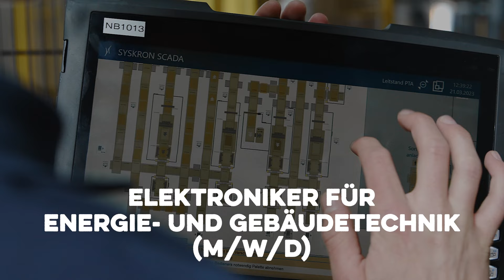Ausbildung bei den Adelholzener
Bei Adelholzener hast Du die Wahl zwischen neun Ausbildungsberufen mit Zukunftsperspektiven.
Wir suchen für den Ausbildungsstart im Herbst 2024:
- Elektroniker für Betriebstechnik
- Industriemechaniker
- Fachkräfte für Lebensmitteltechnik
- Industriekaufleute
- Fachinformatiker für Systemintegration
- Chemielaboranten
- Fachkräfte für Lagerlogistik
- Elektroniker für Energie- und Gebäudetechnik
- Maschinen- und Anlagenführer